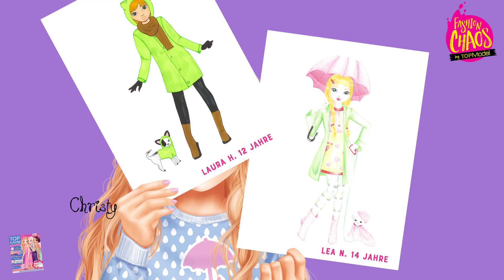TOPModel Kreativ-Magazin Februar 2020 – Fashionchaos: Christy & Bisou im Regen-Outfit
Hier kommen weitere, coole Regen-Outfits von euch.
Die sind alle so toll geworden. Vielen, lieben Dank euch allen. Wir sind total begeistert.
Kisses Christy & Bisou